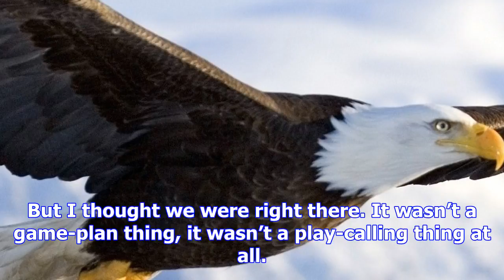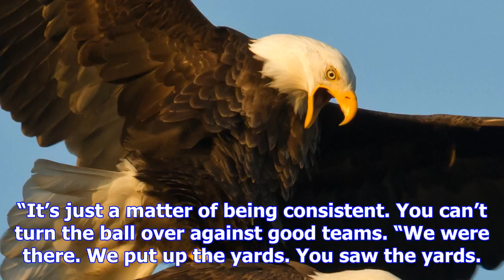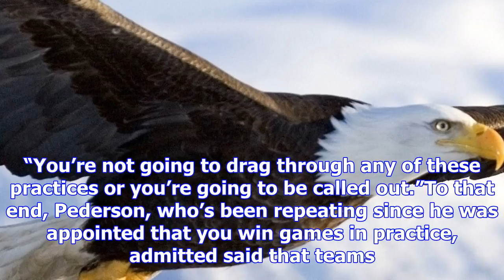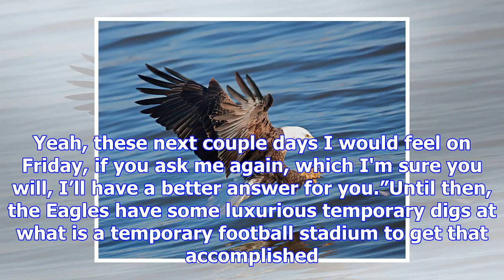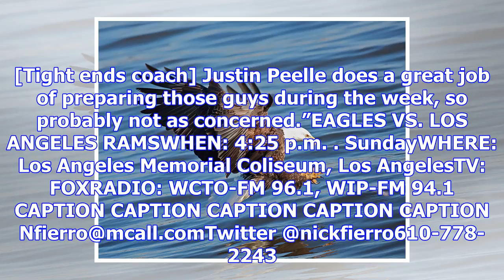Eagles focus on task at hand: stop stopping themselves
One of the reasons the Philadelphia Eagles aren’t panicking about losing their first game of Decembe...